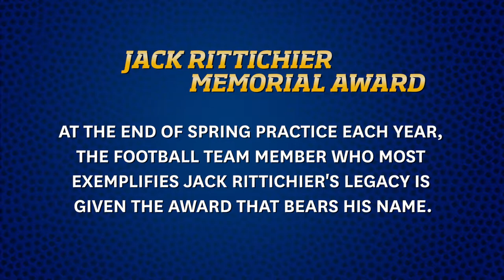Kent State Football 2017 Jack Rittichier Award